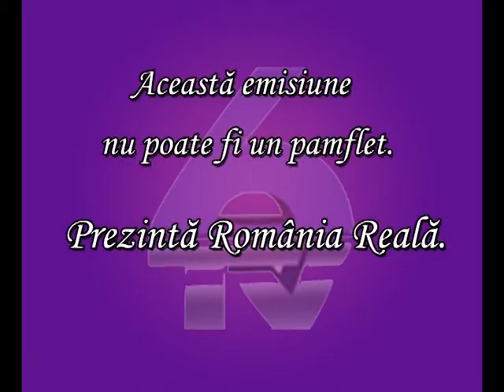Romania reala 2013.02.28 partea 1 Invitați Daniel Ionescu și Mihai Antonescu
Motto : "Romania așa cum nu ne-o dorim! "

 Emisiune de dezbatere socio-politică ce contine două părți. În prima parte,se prezintă activitatea a două sau trei persoane publice și se dezbate alaturi de un invitat, jurnalist sau analist politic , traiectoria profesională , familială.
 În a doua parte a emisiunii , se dezbat subiectele fierbinți ale zilei pe baza  informatiilor furnizate de agențiile de presă sau surse proprii. Target-ul nostru țintă îl reprezintă persoanele din mediul urban cu varsta de peste 18 ani, cu educatie medie/superioară.